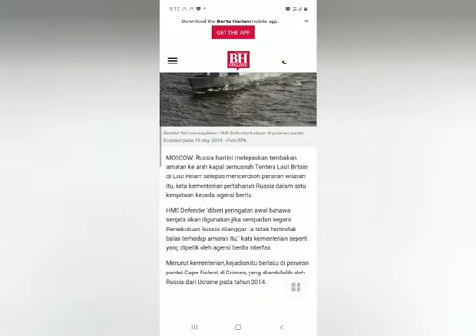Pesawat SU-24 Russia gugurkan bom dilaluan HMS Defender milik British